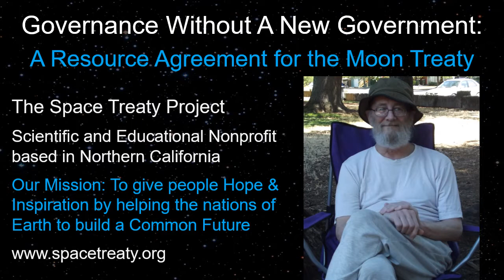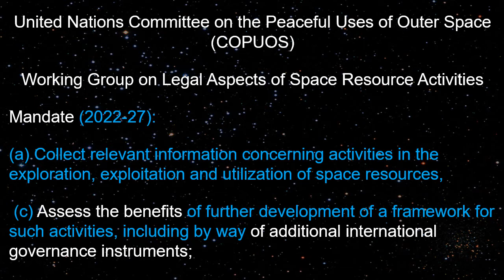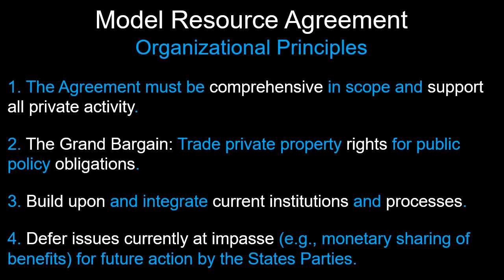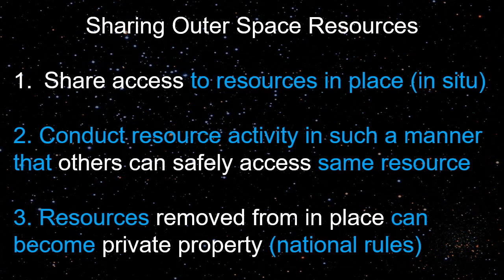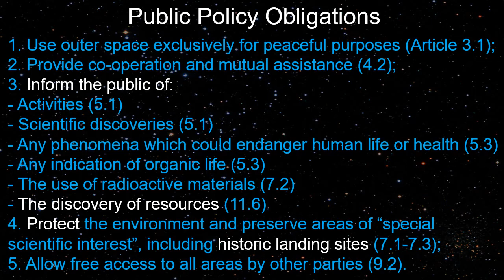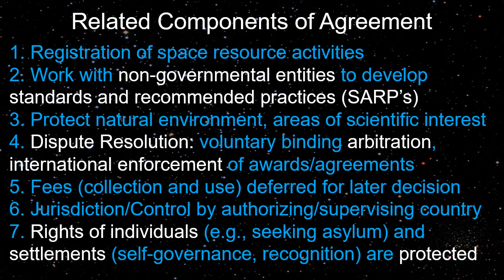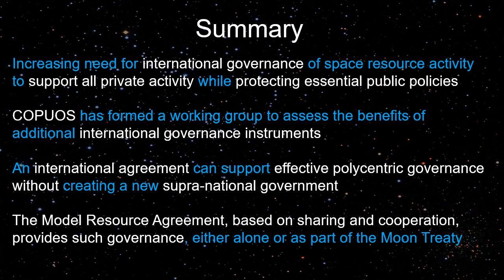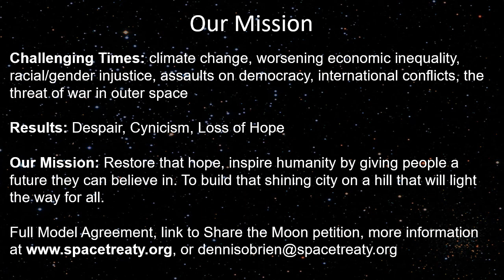Governance Without a New Government: A Model Resource Agreement for the Moon Treaty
IASC 2022 Conference on Polycentric Governance of Outer Space